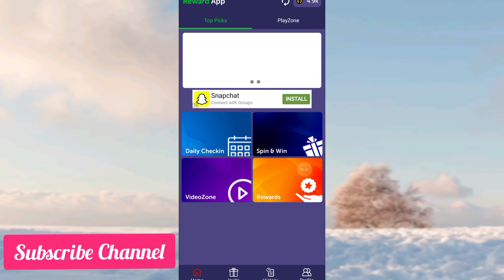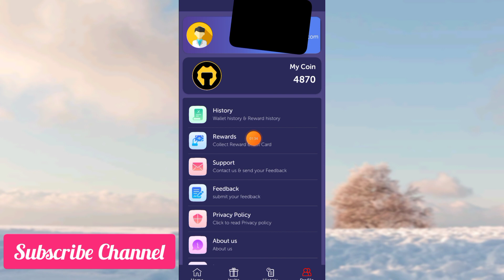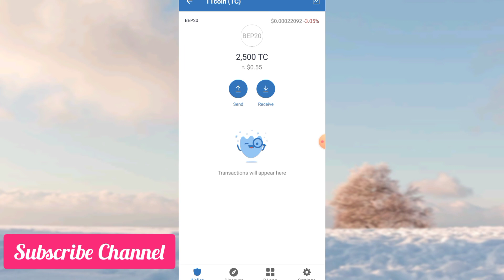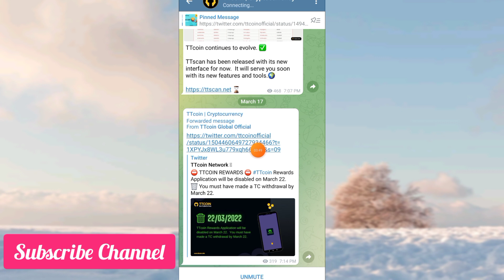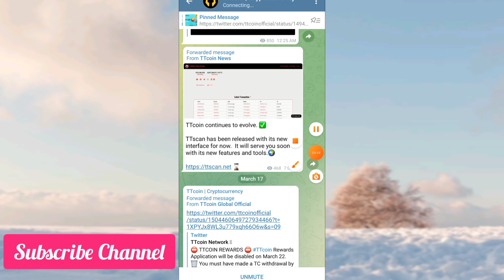TTCoin Reward App Withdraw Open Now || How To Withdraw TTCoin From Reward App || Awesome News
Hello Friends :
                      In this video i have tell you the step by step process that how to withdraw TTCoin from TTCoin reward app its very simple process you just need to watch complete video

For more latest mobile mining apps updates

{{ Important Videos }}

Buy or sell any currency at your on research

        (( Related search Terms )):

TTCoin reward app live withdraw
how to withdraw TTCoin from reward app
TTCoin reward app latest
TTCoin reward app withdrawal
TTCoin withdrawal latest updates
TTCoin Withdraw Received
TTCoin withdrawal trust wallet
TTCoin staking
TTCoin withdraw updates
TTCoin network latest withdraw
How to buy TTCoin
TTCoin Panecakeswap
TTCoin Hotbit exchange listing
TTCoin latest news
TTCoin withdraw latest
TTCoin latest updates
TTCoin withdraw problem
TTCoin bep20 address change
TTCoin withdraw form
TTCoin Network Latest listing news
TTCoin latest news
TTCoin listing On Pancake Swap
withdraw TTCoin in trust wallet
TTCoin price prediction
TTCoin future price
TTCoin price today
TTCoin Network Latest News
TTCoin withdrawal
how to withdraw TTCoin
TTCoin Hindi urdu updates
how to withdraw TTCoin in trust wallet
TTCoin withdraw process
TTCoin mobile mining app
TTCoin crypto currency
TTCoin price prediction
TTCoin future price
TTCoin latest news
TTCoin reward problem solve
TTCoin Network mobile mining app
TTCoin withdrawal
Latest best mobile mining app 2022
Trust wallet
Tron link pro wallet
Tron wallet
Tron based mobile mining apps
Hindi urdu mobile mining apps
Mobile mining apps latest update in hindi urdu
Sky crypto